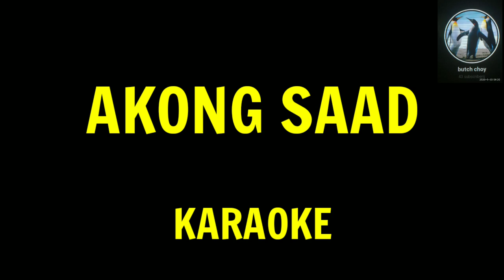AKONG SAAD Karaoke